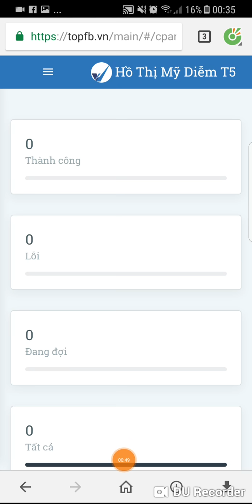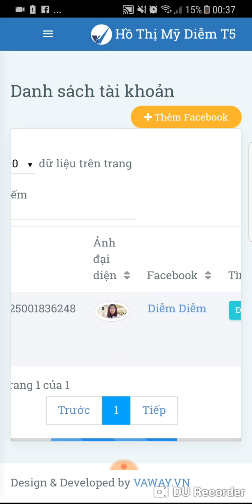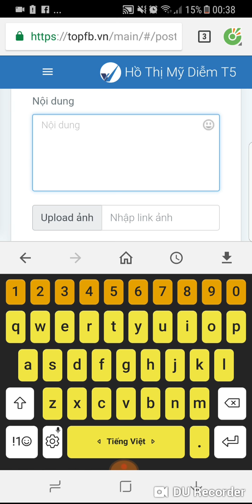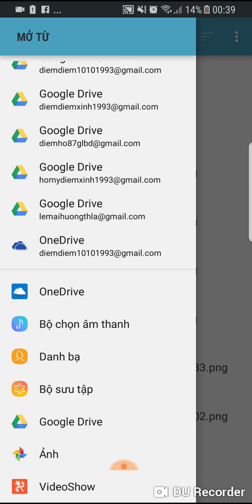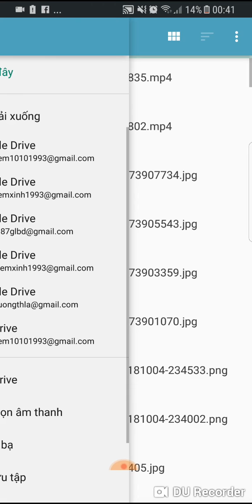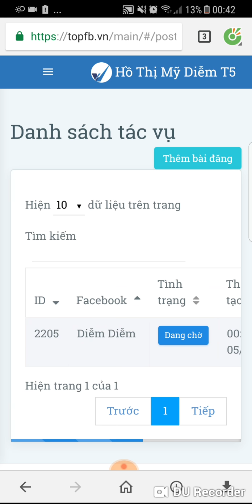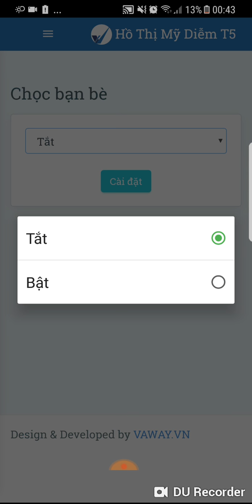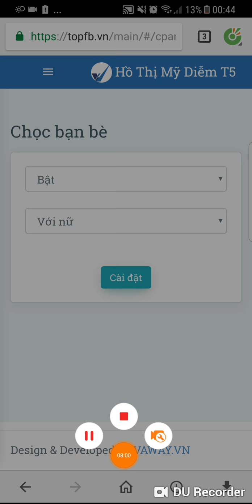Hệ thống đăng bài tự đông trên Facebook